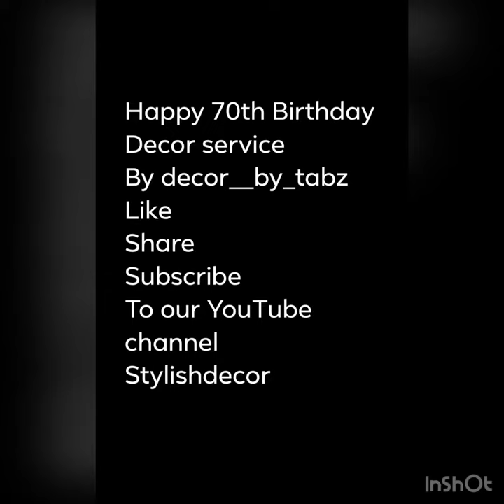Black, gold & silver 70th Birthday Party! Book your next event with us!